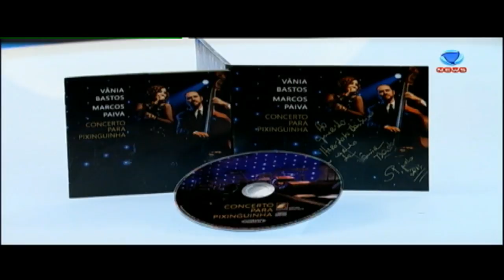Vânia Bastos apresenta o concerto para Pixinguinha no Talentos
Heródoto Barbeiro recebe Vânia Bastos e seu concerto em homenagem a Pixinguinha. Confira!